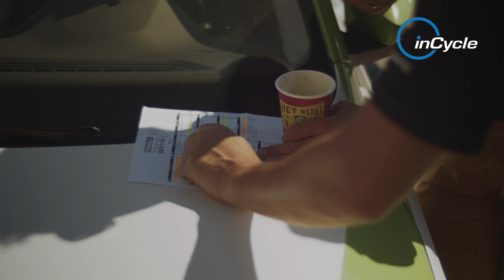inCycle Teams: Belkin Pro Cycling – Search for sponsorship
We go behind the scenes with Belkin pro Cycling to find out all about their struggles to secure new sponsorship heading into 2015